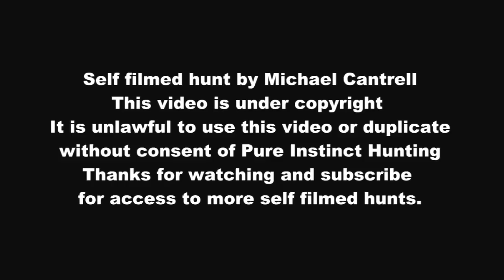Buck Kill - 7pt - 30/06 - Texas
Cull buck taken with 30/06 at 160 yrds. I rattled him in chasing a doe hard, meat in the freezer!!